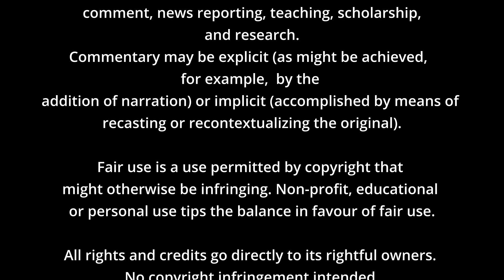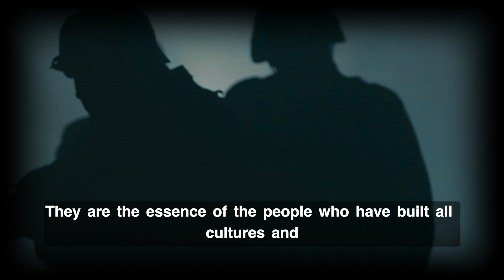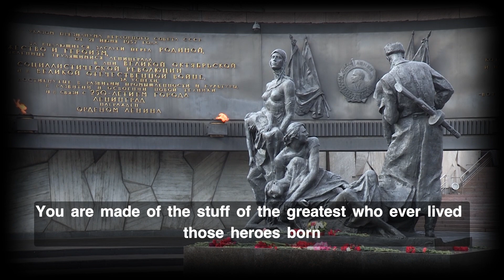Message to the Unvaccinated | Brad Wylder WUCN News - Subscribe for more - - -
🎩 Brad Wylder from WUCN News gives his thoughts on the unvaccinated and what he thinks of them. Do you agree?